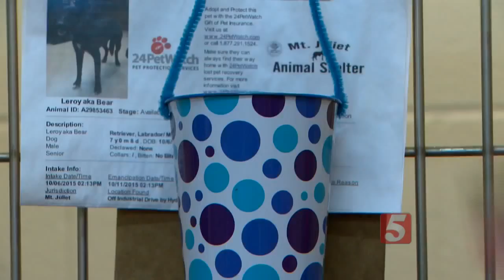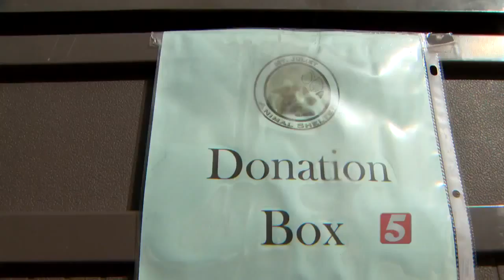Shelter Creates Animal Angel Tree For Holidays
The Mt. Juliet Animal Shelter has put up an angel tree for their furry friends to make sure people don't forget about the animals that have not yet been adopted.